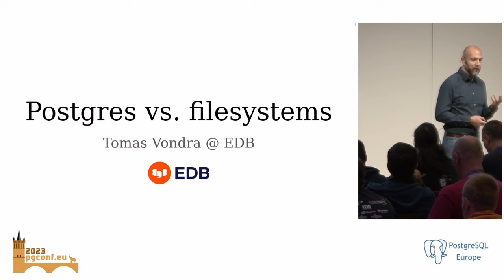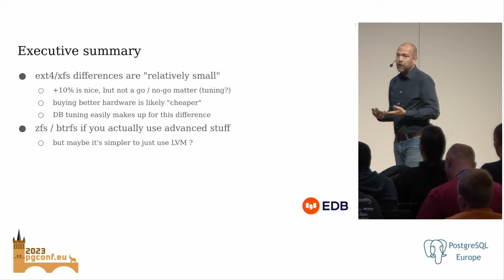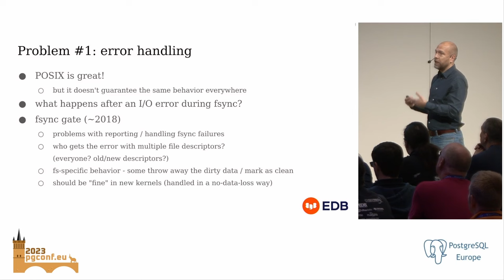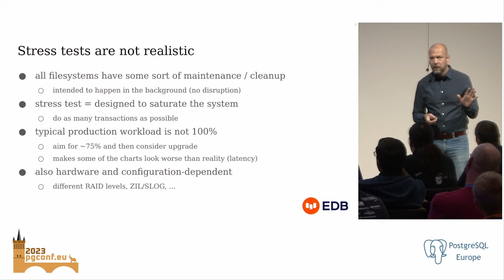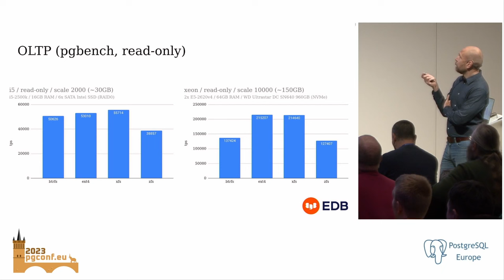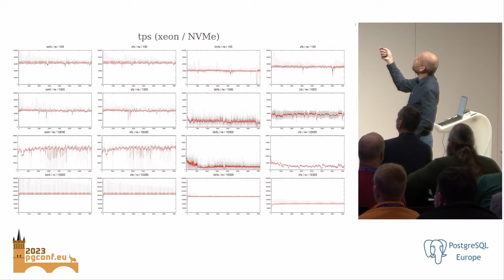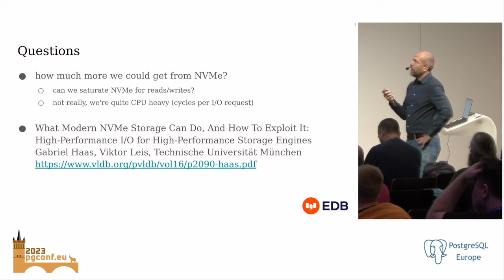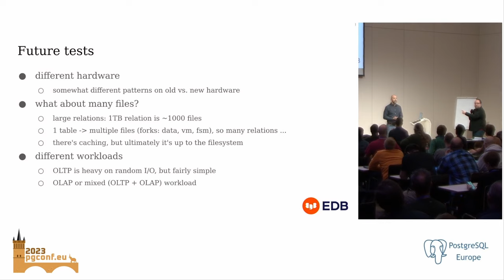Tomas Vondra: Postgres vs. Linux filesystems (PGConf.EU 2023)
Postgres heavily relies on various parts of the operating system - filesystem and buffered i/O are good examples of such fundamental dependencies. But there are many commonly used filesystems supported by Linux, from traditional ones (ext4,xfs) to modern ones (zfs, btrfs) and various exotic ones. The question is - are there significant performance differences between these filesystems for Postgres? Are there clear winners or filesystems you definitely should not use? I did a similar comparison a couple years back, but both the Postgres and kernel are continuously improving and adopting to new hardware, so let's look at fresh data.